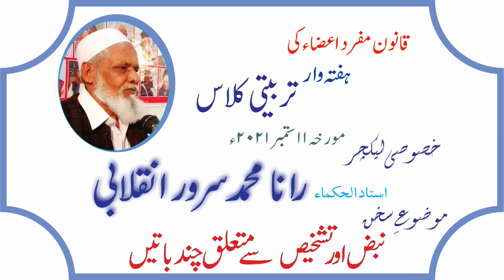11-RL/2021, A talk about Diagnosis (نبض اور تشخیص سے متعلق چند باتیں) by Hakim Rana Muhammad Sarwar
۔۔ حکیم رانا محمد سرور انقلابی کی زیر نگرانی  قانون مفرد اعضاء کی تربیتی کلاس مورخہ ۱۱ ستمبر۲۰۲۱۔۔
Training Class of "Simple Organ Pathy" under the supervision of "Hakim Rana Muhammad Sarwar Inqilabi" dated 11 September 2021.

  عنوانِ خطاب: نبض اور تشخیص سے متعلق چند باتیں ۔۔۔
Topic: "A talk about Pulse and Diagnosis"
by
Hakim Rana Muhammad Sarwar Inqilabi. (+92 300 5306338)